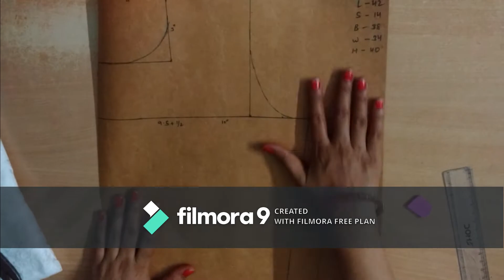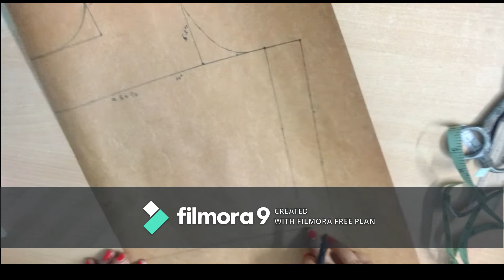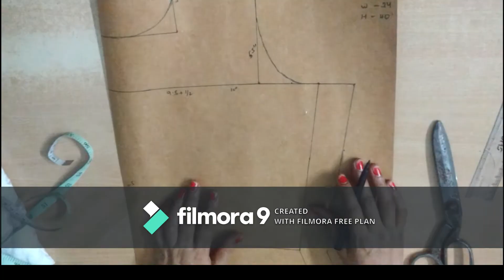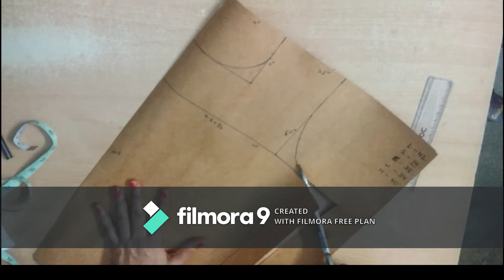WHITE NET KI KURTI KI CUTTING AUR STITCHING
WHITE NET KI KURTI KI CUTTING AUR STITCHING IN HINDI